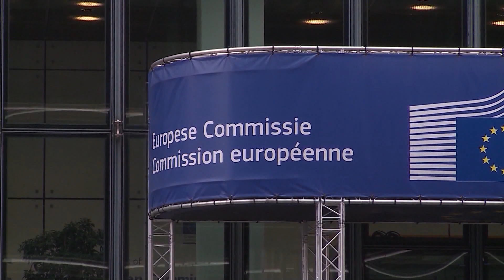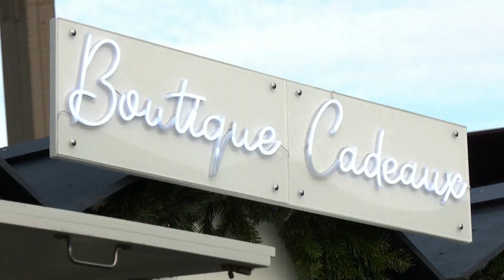Chaos in Polish Media: TVP Info Shutdown Sparks Political Controversy